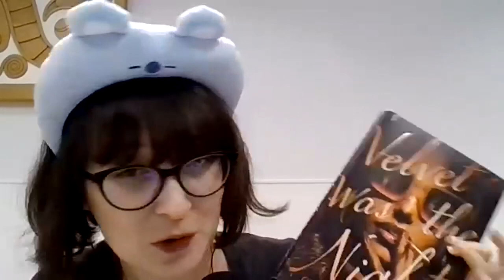Keep It Fictional Book Chat: Book Blurbed By Favourite Authors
How do you do a vibe check to see if you will likely enjoy a book or not? Read the blurbs by other authors on the book. In today's episode, Corene, Liz, and Virginia talk about books we read because they were blurbed or recommended by authors we like and respect. Books mentioned: Leave the World Behind by Rumaan Alam, Version Control by Dexter Palmer, and Velvet was the Night by Silvia Moreno-Garcia.